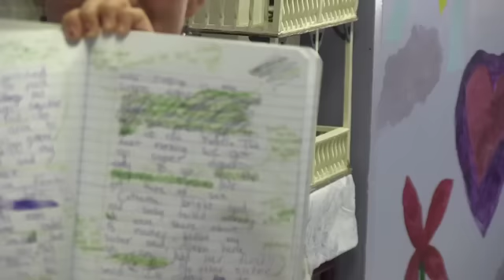Grade 6 notebooks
Students talk about their writing and revising in notebooks when challenged to write for 15 minutes most nights throughout the school year.